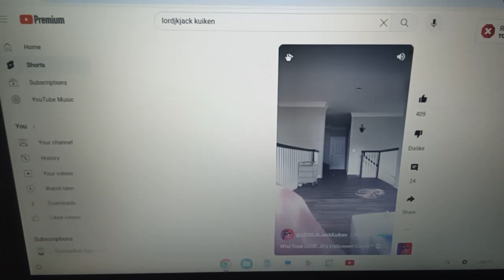Izzy beat up Anthony canter Tal_on